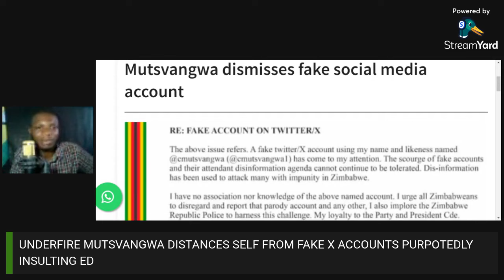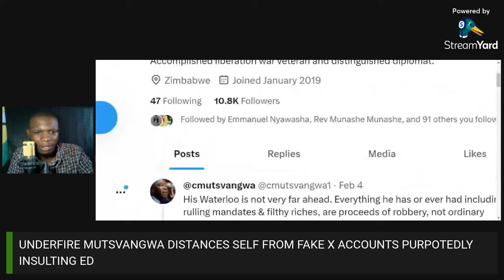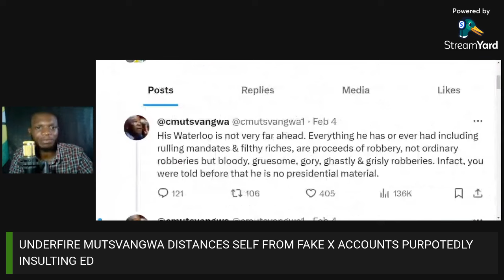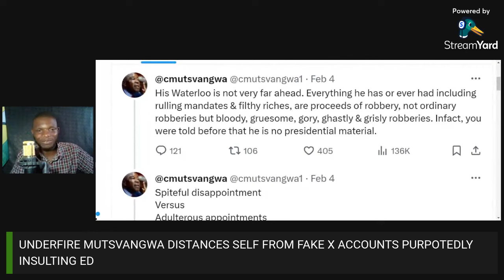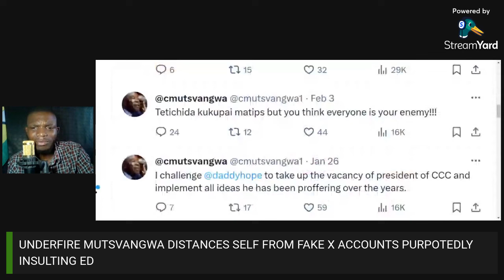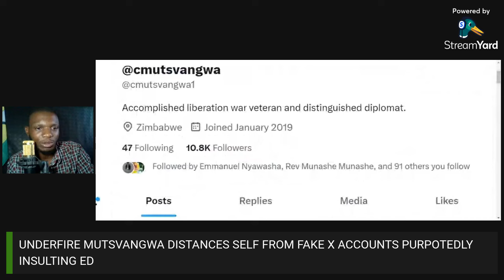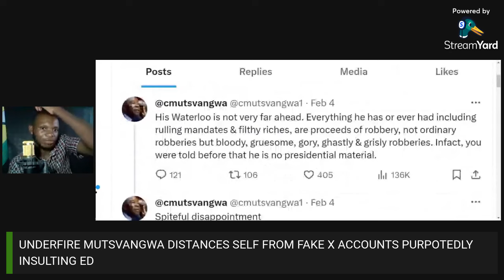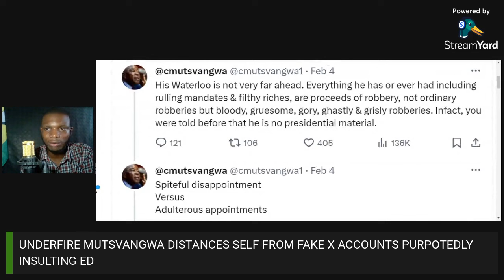Troubled Mutsvangwa DISTANCES himself from X account blasting Mnangagwa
Mutsvangwa distances self from toxic X handle